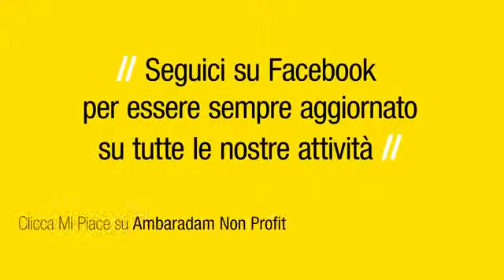101A GIORNARA DEL MIGRANTE E DEL RIFUGIATO – Gli Antispot di Ambaradam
Giornata del Migrante e del Rifugiato
Gli Antispot di Ambaradam

MyGeneration Vlogstyle 2015